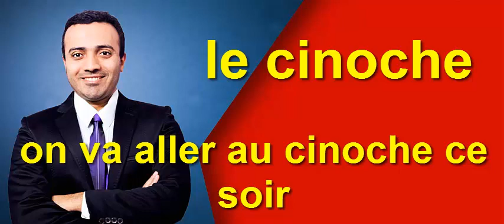شرح التعبير الفرنسي Le cinoche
صفحتي على الفيسبوك
دروس_أونلاين_فرنسي_2021 شرح التعبير الفرنسي Le cinoche
ستتوسع القناة بنشر دروس لتعليم اللغة الإنجليزية أونلاين.